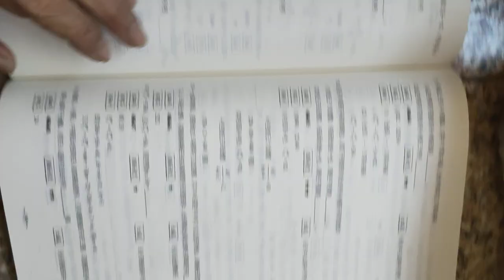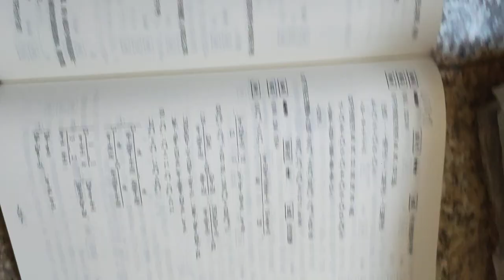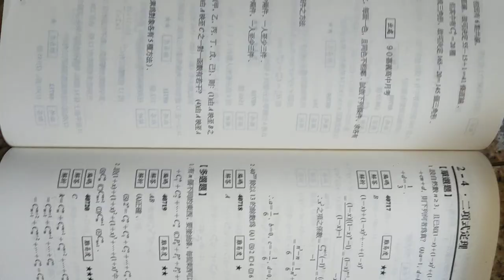VID#組合 2002 2003高中數學第四冊題庫龍騰版書影